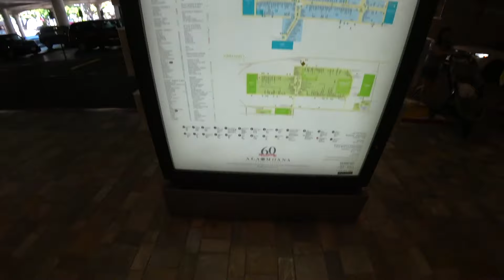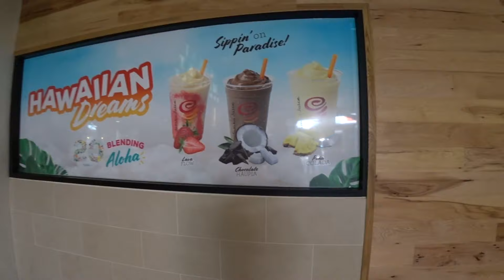【ハワイ旅行Vlog】アラモアナのフードコートで、ハワイ定番料理を初めて食べた！【アラモアナショッピングセンター】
みんな大好きハワイ・アラモアナショッピングセンター🌴
ここにあるフードコートはかなり大きくて、世界中の食べ物が手軽に食べれます🍖
是非アラモアナでお買い物する時は、いろんなフードコート行ってみてね！

いいね、コメント待ってます！

🌴ハワイ動画はこちら🌴

【豪華ANAファーストクラス】A380 FLYING HONU "2号機"でハワイへ！成田→ホノルル飛行機レビュー【First Class Flight Review】

【超豪華ANAファーストクラス】A380 FLYING HONU ハワイ・ホノルルから成田へ！飛行機＆空港ラウンジレビュー【First Class Flight Review】

（前編）オアフ島を半日で一周する旅！【マラサダ・カカアコウォールアート・ホールフーズ・カイルアタピオカ】

（後編）野生のウミガメに遭遇！！オアフ島の絶景スポットを一気に回ってきた！